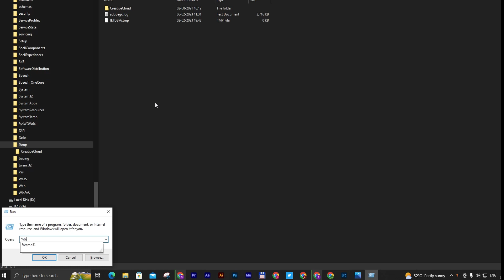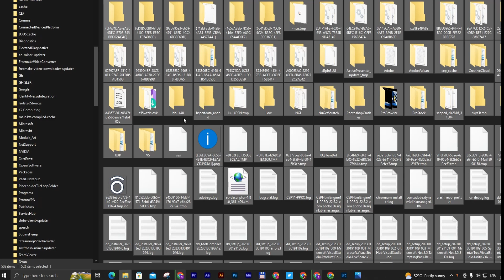How to clear cache on windows 10 | clear cache with run command 2023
How to remove cache on windows 10 | clear cache with run command 2023 @raknavigation